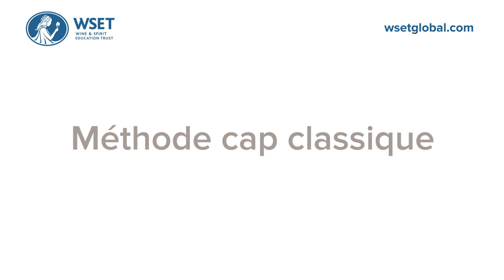How to say it: Méthode cap classique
Pronouncing wine terms correctly can be difficult, especially if you have never heard the terms before.

We have created a pronunciation guide for some key terms so you can hear how they should be pronounced.

Our aim for this “How to say it” guide has been to capture universally recognised, correct pronunciations.